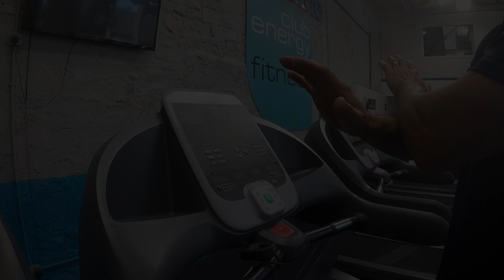Club Energy Some times the same old workout just won't cut it